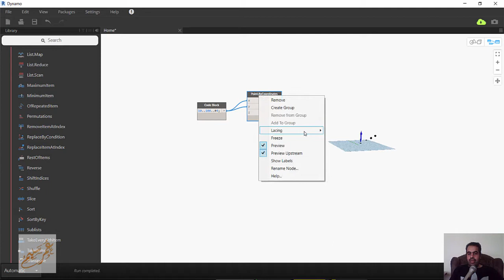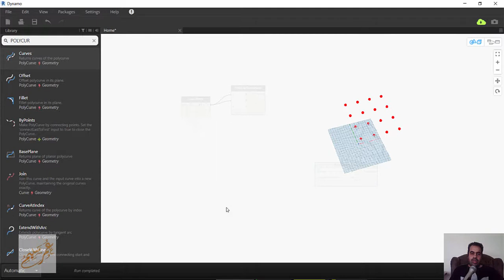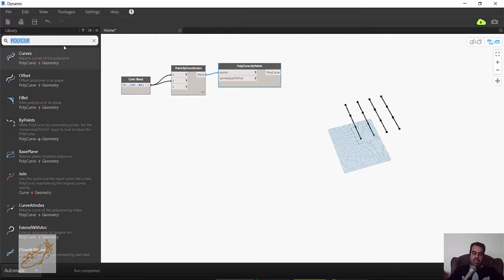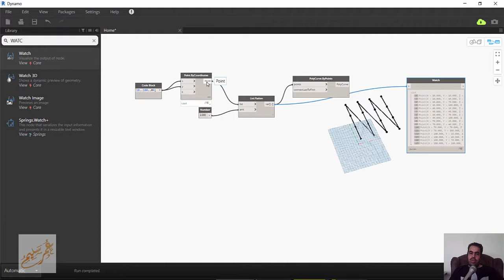DYNAMO List Flatten